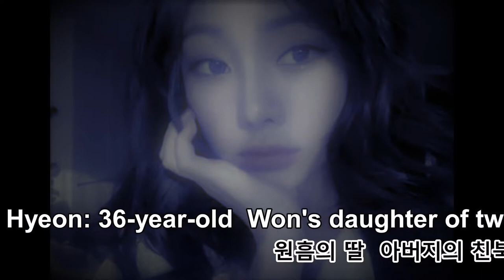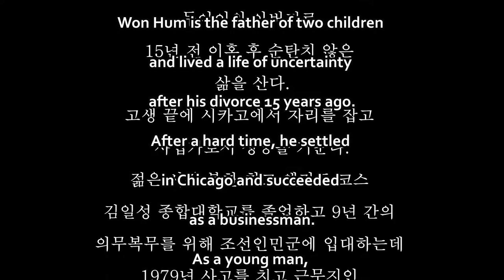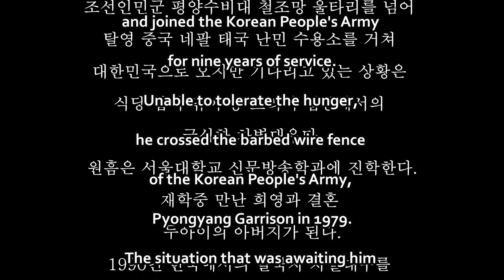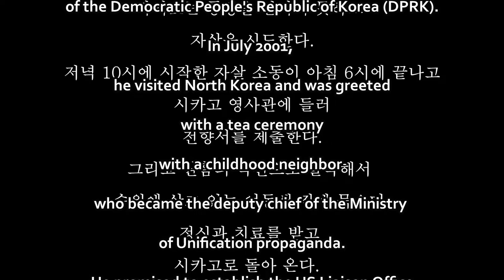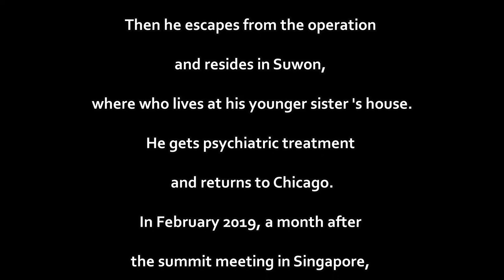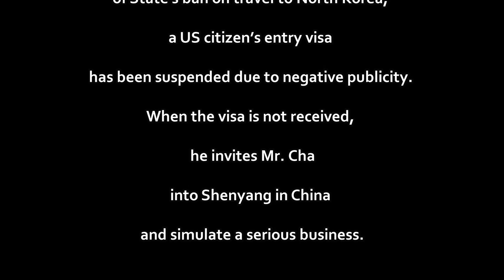KOREAN AMRECAN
Synopsis:
A 66-year-old North Korean refugee from Pyongyang, Won Hum is  the father of two children and lived a life of uncertainty after his divorce 15 years ago.
After a hard time, he settled in Chicago and succeeded as a businessman.
As a young man, he graduated from Kim Il Sung University and joined the Korean People's Army for nine years of service.
Unable to tolerate the hunger, he crossed the barbed wire fence of the Korean People's Army, Pyongyang Garrison in 1979.
The situation that was awaiting him however, was severe discrimination.
Won studied Journalism and Broadcasting at Seoul National University.
He married a woman who he met while attending school and became a father of two children.
In 1990, he immigrated to the United States in order to avoid discrimination of North Korean defectors and in order to achieve the American dream.
He became a president of the Hankyore Young Men Club for supporting the unification movement group in Chicago.
On June 15, 2000, President Kim Dae Jung and North Korean leader Kim Jong Il held a summit meeting in Pyongyang, and the historic 6.15 Joint Declaration was announced. President Kim Dae Jung won the Nobel Peace Prize for the first time in the history of Korea.
The Ministry of Unification propaganda in North Korea asked the US Department of State to cooperate with the Ministry of Unification to lobby for North Korea to carry out tours for the North Korean art troupe in order to improve the hostile atmosphere of the American society and for the improvement of relations.
Won, the president of the Hankyoreh, was requested for planning of the North Korean musical tours to the United States by Mr. Ja as representative of the Democratic People's Republic of Korea in New York.
The musical tours succeeded in 4 major cities in the U.S.
After the successful tours, he was invited to Pyongyang by the propaganda department of the Democratic People's Republic of Korea (DPRK).
In July 2001, he visited North Korea and was greeted with a tea ceremony with a childhood neighbor who became the deputy chief of the Ministry of Unification propaganda.
He promised to establish the US Liaison Office of the 56th Trade Company of North Korea.
Twelve containers of used Pentium computers and five used Mercedes Benz vehicles and difficult to obtain machine parts, night vision goggle, and Gold thrilling machines are subject to FBI investigation and tax investigation from the Federal Tax Office.
He is prohibited from entry by South Korean government and in the United States, he is severely ignored as labeled as a pro-North Korean.
Won attempts suicide after failing to cope with the sudden heavy stress that overlaps with the FBI investigations and the investigation from the Illinois state prosecutors and State labor department.
The suicide bust, which started at 10 pm, ends at 6 o'clock in the morning and he stops at the Chicago consulate of South Korea and submits a letter of return.
Then he escapes from the operation and resides in Suwon, where who lives at his younger sister 's house.
He gets psychiatric treatment and returns to Chicago.
In February 2019, a month after the summit meeting in Singapore, Won visits the North Korean consulate in Beijing in order to visit North Korea, but due to the US Department of State's ban on travel to North Korea, a US citizen’s entry visa has been suspended due to negative publicity.
When the visa is not received, he invites Mr. Cha into Shenyang in China and simulate a serious business.